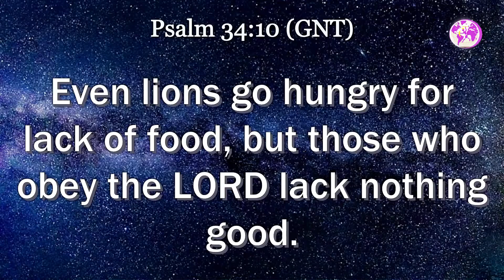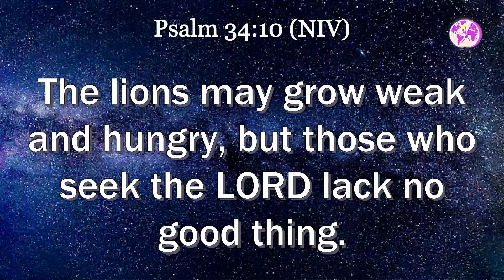You'll Bear Fruit in Old Age - Pr. James Victor Lubwama